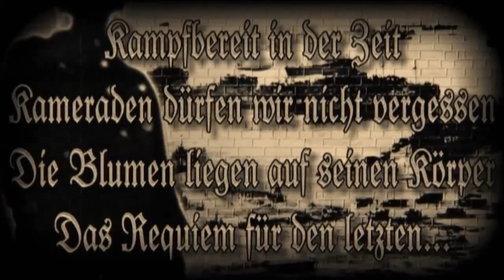Frontline Assembly vs. Skinny Puppy - Angriff MF Haunted S.Dirge Kstorm (Mix.G.O.D.) [kauze@ácrata]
Frontline Assembly vs. Skinny Puppy - Angriff MF Haunted Spam Dirge Kstorm (Mix.G.O.D.) [kauze@ácrata]

Letra: Angriff

Rows and rows of crosses
Standing in the sand
Statues of the fallen
Watching over this land

The tombs of unknown soldiers
Lay tilted in decay
Another year passes
On this remembrance day

There's a hole in the sky
I've got blood running in my eye
I am exposed to forged attrition
A battle cry for remission

The smoke filled air burns my hair
Filled with toxic nerve despair
There's no way to get back
Another order to attack

Kampfbereit, in der zeit
Commraden derfen wirnisht furgessen
Die blunen liegen auf sein korper
Das requiem fur den letsten

The unforgiven run at night
Aiming with their riffle sites
The give their all when their called
To save the masses and take the fall
It's sad but true, it never ends

The constant conflict
Without mends
The final struggled from
Within will end up without misery

The good, the bad, it's all sad
Nothing left but a body bag